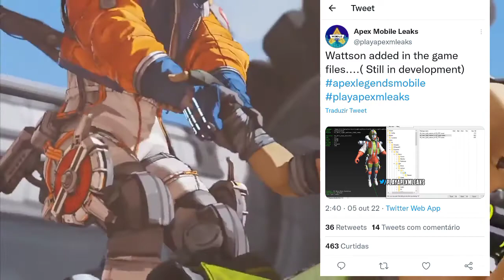VAZOU !! A PROXIMA LENDA QUE VAI CHEGAR EM APEX LEGENDS MOBILE !! SAIBA TUDO